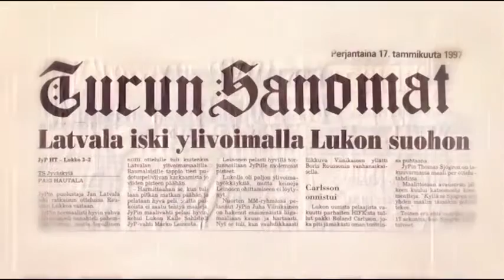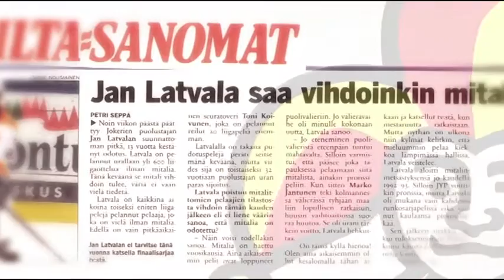Jan Latvala | 1200 ottelua SM-liigassa!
Pelicans legenda #26.